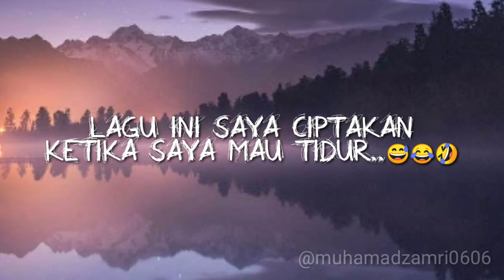Muhamad Zamri - Tertidurlah (Original Demo)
Lagu buat tidur... Pakai headset, pejamkan mata.. semoga tertidurr 😂😂🤣🤣